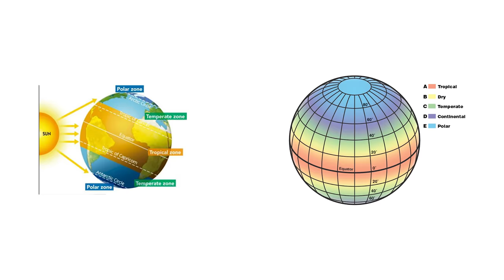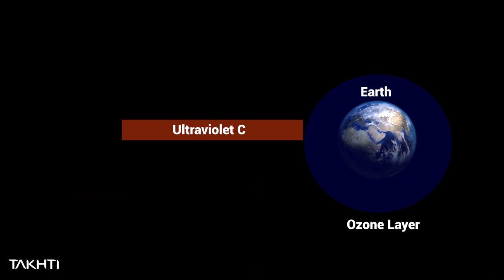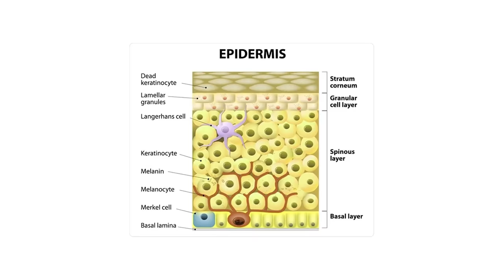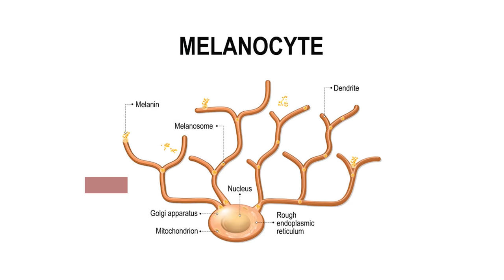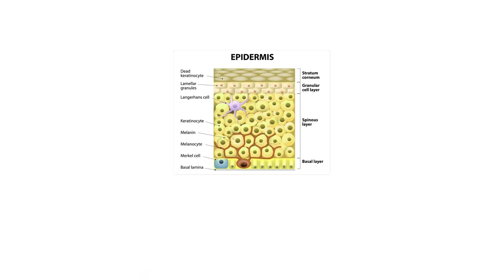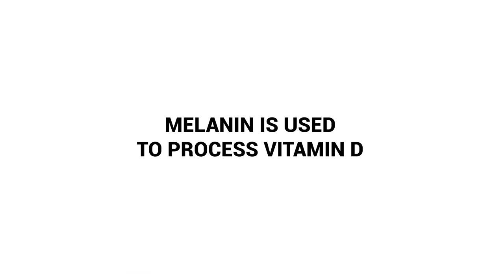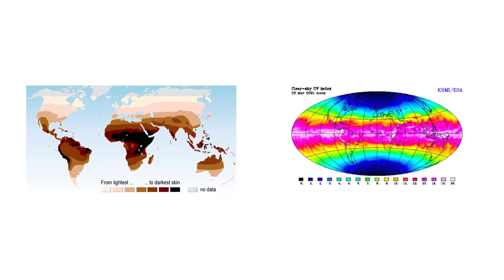Why Human Have Different Colors? | Human Adaptation | Takhti | Adeel Imtaz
Skin color is a well-recognized adaptive trait and has been studied extensively in humans. Understanding the genetic basis of adaptation of skin color in various populations has many implications in human evolution and medicine.